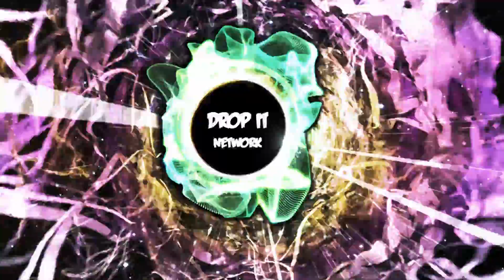[Trap/Future Bass] QUIX & Amba Shepherd - Heads Or Tails [Seedeater Release]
★ EDM Gaming Future Bass / Trap / Female Vocal Trap